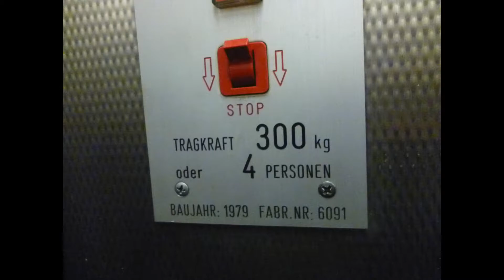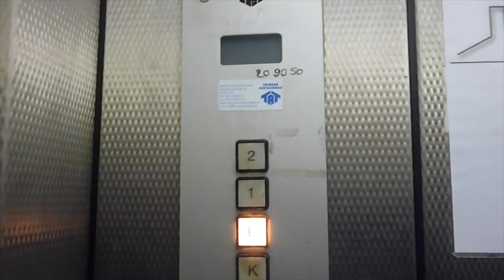TAT Aufzug an der Kaiserstrasse 28 in Trier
Hier habe ich einen alten TAT Aufzug gefilmt in Trier.

Here i have filmed an old elevator in Trier.